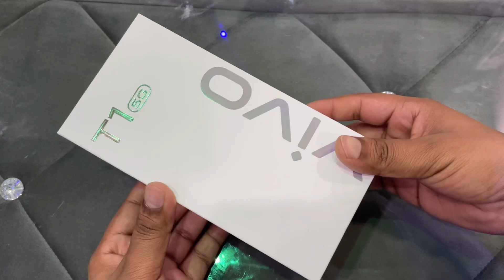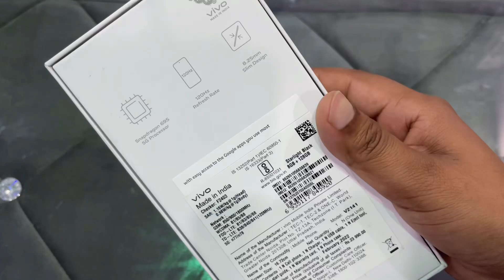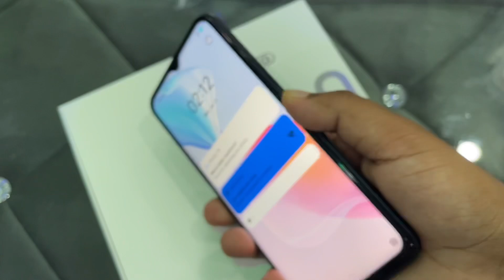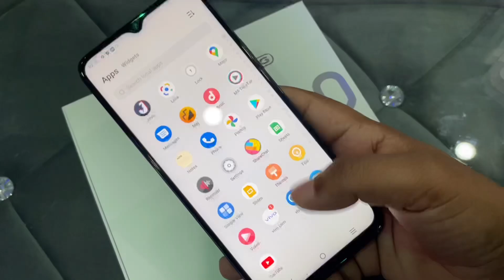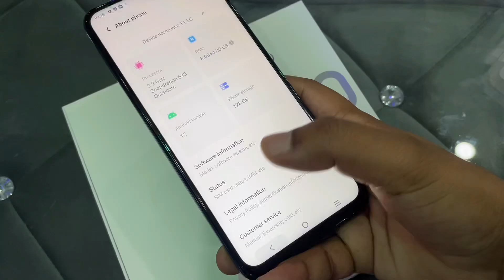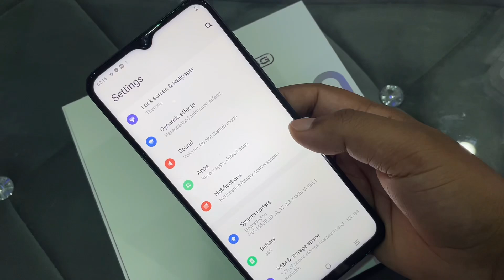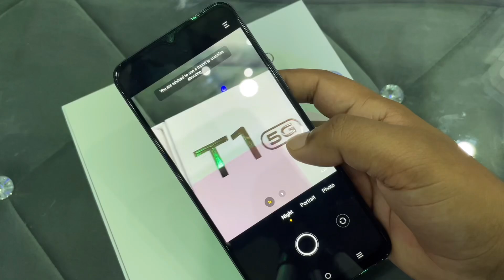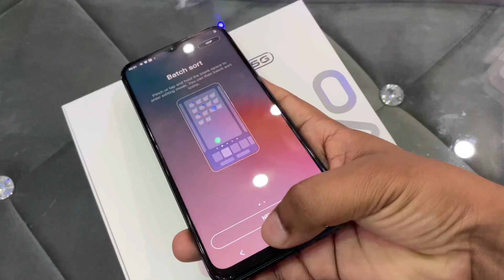Vivo T1 5G Unboxing,First Look & review !! Vivo T1 5G Price, Specifications & Many More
vivo
vivo T1 First Look
Vivo T1 Review
Vivo T1 Camera
: vivo T1 Price
vivo T1 Specifications
Vivo T1 UNBOXING in hindi
vivo T1 5G Smartphone
Vivo T1 UNBOXING & review
vivo T1 5G
Vivo T1 5G Unboxing & review
Vivo T1 5G Features

Is video main mana vivo T1 5G Smartphone ki Unboxing aur review kia hain ummid hain ap sabko ya Unboxing aur review video jarur pasand ayagi.